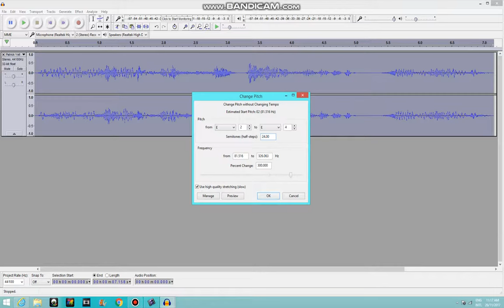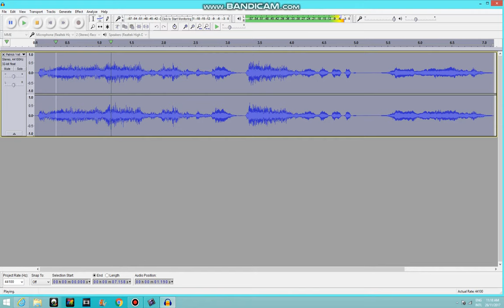(REQUESTED) How to Make Nameless Effect 2.0 On Audacity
Requested By simontyler